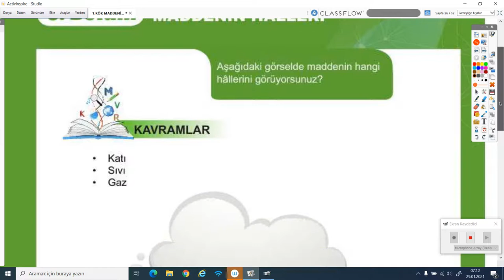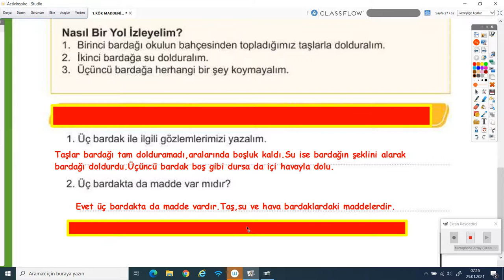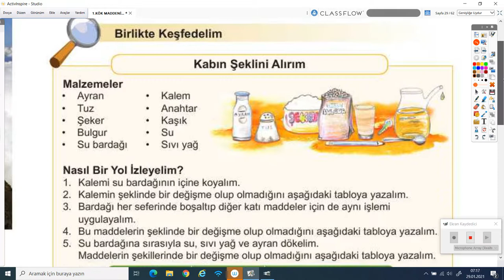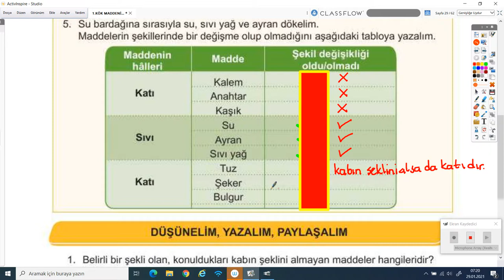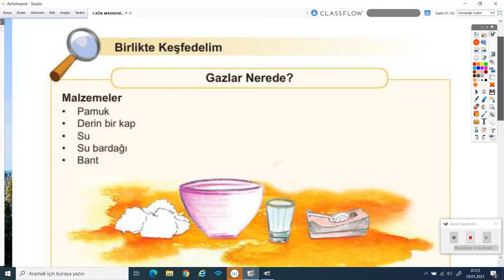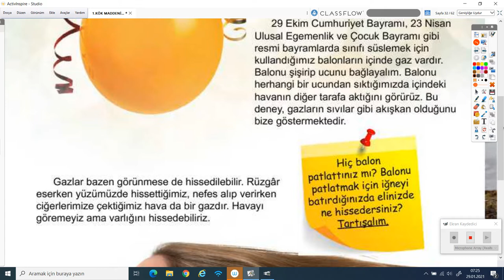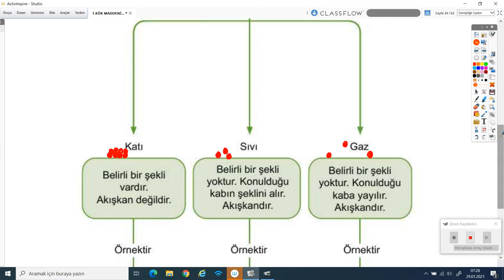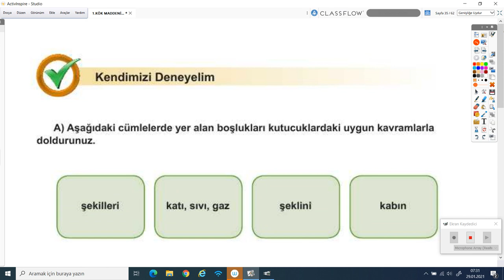2020-2021 4.Sınıf Fen Bilimleri F4001-4.Ünite 3-Maddenin Halleri | Anlatan Ayça Çakallı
GO İlkokul 4. Sınıf Fen Bilimleri F4001 - 4.Ünite 2-Maddenin Ölçülebilir Özel.
1-KÖK (Konu Öğrenme Kılavuzu)
Anlatan: Ayça Çakallı